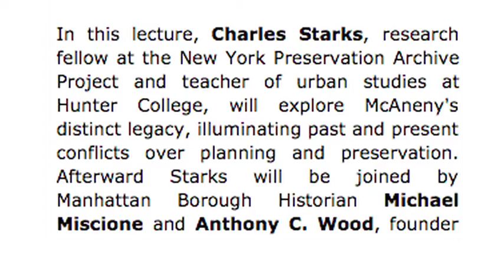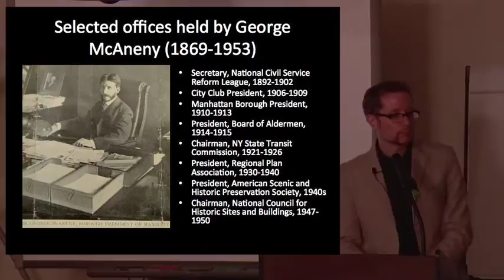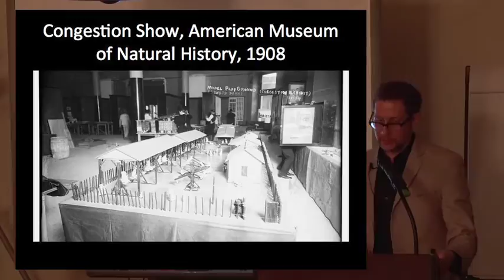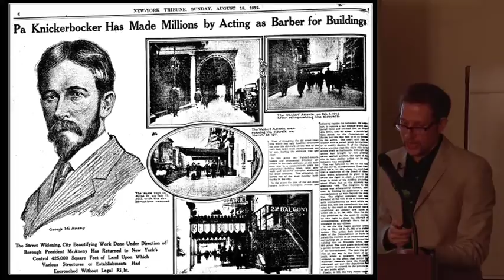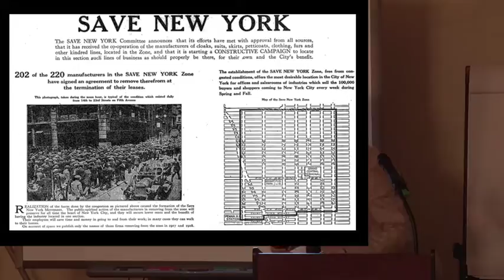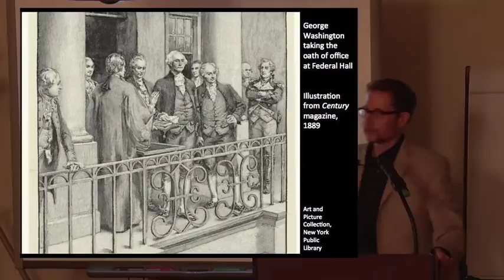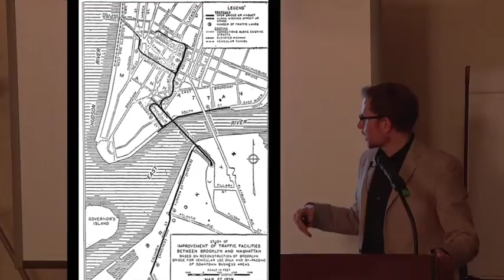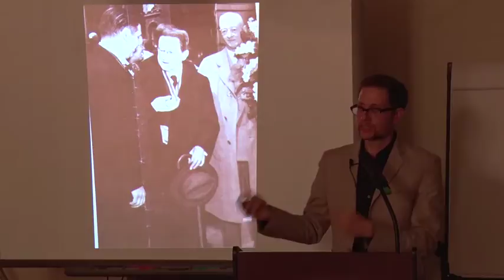New York's Forgotten Master Planner: Rediscovering the Legacy of George McAneny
In this lecture, Charles Starks, research fellow at the New York Preservation Archive Project and teacher of urban studies at Hunter College, explored McAneny's distinct legacy, illuminating past and present conflicts over planning and preservation. Afterward Starks was joined by Manhattan Borough Historian Michael Miscione and Anthony C. Wood, founder and chair of the Archive Project, in a discussion on the lessons that McAneny's work holds for the City's changing built environment today.